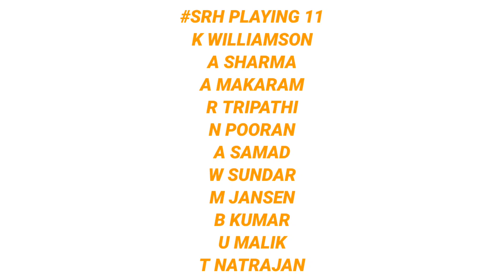IPL 2022 - Sunrisers Hyderabad vs Rajasthan Royals Playing 11 & Prediction || Srh Vs Rr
IPL 2022 SRH vs RR  Match 5th match playing 11 & Prediction
IPL 2022 Rajasthan Royals vs Sunrisers Hyderabad  Playing 11 First match
Sunrisers Hyderabad vs Rajasthan Royals playing 11 & Prediction ipl 2022
SRH vs RR new playing 11, Prediction & Head to Head record